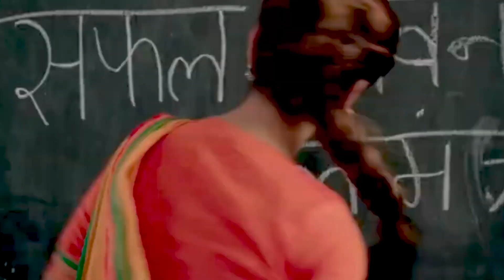'Akshara' धांसू अंदाज में शिक्षा माफियाओं से भिड़ गई ,Video देख उड़ जाएंगे होश | Bihar Tak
भोजपुरी की खूबसूरत अभिनेत्री अक्षरा सिंह की मोस्ट अवेटेड फिल्म "अक्षरा" धांसू ट्रेलर आज रिलीज कर दिया गया है, जिसमें अक्षरा सिंह कई शेड्स में नजर आ रही हैं। फिल्म के ट्रेलर में अक्षरा सिंह समाज में शिक्षा की अलग को जगाने की जिद लिए नजर आती हैं,